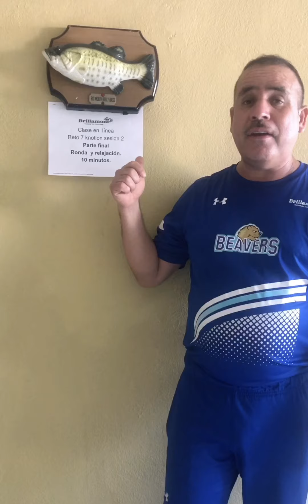Physical Education K1 & K2 03-26-2020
¡Hola Beavers!
Para los grados de Kinder 1 y Kinder 2: iniciaremos ejercitando las articulaciones (desde la cabeza hasta los tobillos). Seguiremos con el calentamiento al movernos en diferentes direcciones (adelante, atrás, a un lado y al otro).
Trabajaremos la parte central al desplazarnos por toda el área. Finalmente realizaremos juegos de persecución como el del gato y el ratón para terminar con la respiracación.
¡No olvides que son 30 minutos de ejercicio diario!